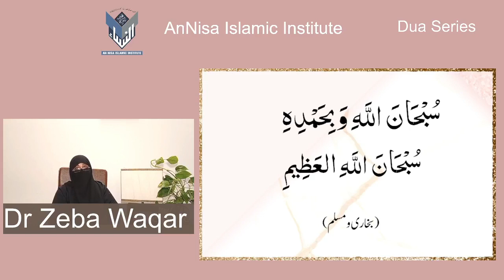Dua Series19)Supplication For Seeking Forgiveness For Uncountable Sins By Dr Zeba Waqar